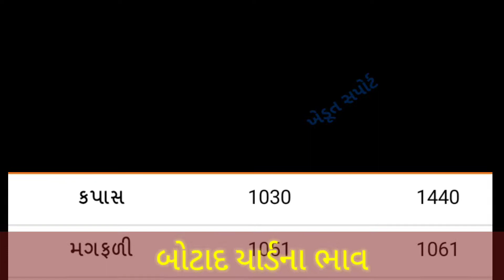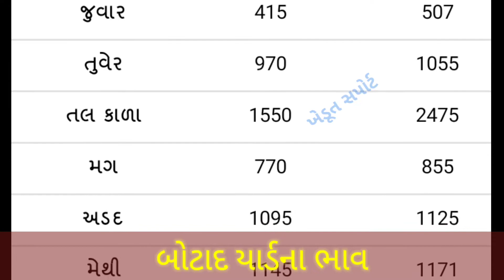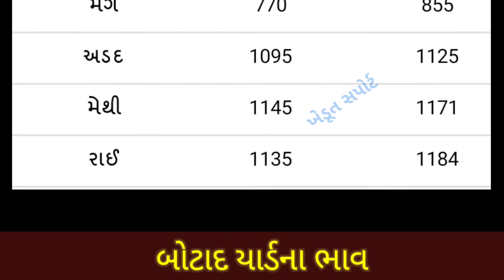Botad Yard commodity Price | 07.07.2021 | Botad yard na bhav | બોટાદ યાર્ડ ના બજાર ભાવ | APMC Rate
In this video we will see, commodity price in Botad APMC.